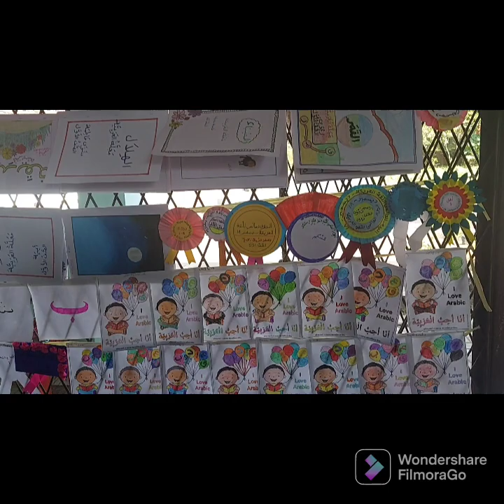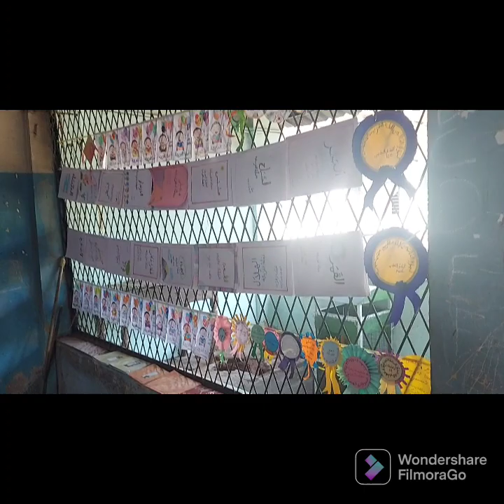arabic varaghosham Glps Pooppalam Valambur